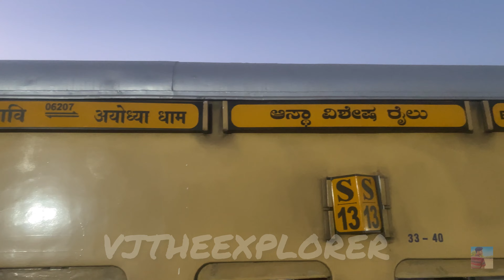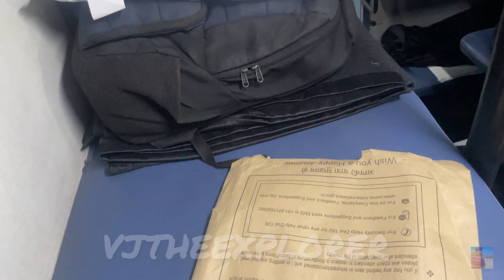Koppal to Ayodhya || Episode1 ||Astha Special Train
Please support my friend’s channel :  @ddvlogskarnataka

* Music i used : : Miami
Musician: Deleted Account